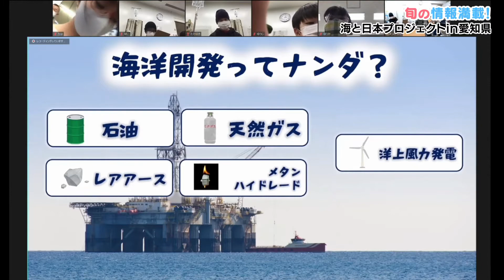水中ドローン×海洋VR：水中ドローンを操作して海の問題を学ぼう！ 日本財団 海と日本PROJECT in 愛知県 2020 #13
愛知県立大府特別支援学校で行われた、最新IT・VR技術と水中ドローンを用いたリモート型オンライン授業の模様を放送。このプロジェクトは、子供たちの体験格差を減らすことを目的とした取り組みで、日本財団が推進する「海と日本プロジェクト」の一環として、バーチャルオーシャン製作委員会が実施しました。
「ドローンカンパニー」という架空会社の社員となった生徒たちに、仕事が舞い込むという設定。生徒たちは360度の仮想の海中空間の中で水中ドローンを音声で操作し、仕事をこなしていきました。また、海洋プラスチックごみの問題や地球温暖化に伴う生態系変化などの海洋問題についても学びました。
システム開発者の並河さんは「技術を使って、行けない海に行けるような体験ができることが好評。」とコメントしています。

・会社名
・部署名
・お名前